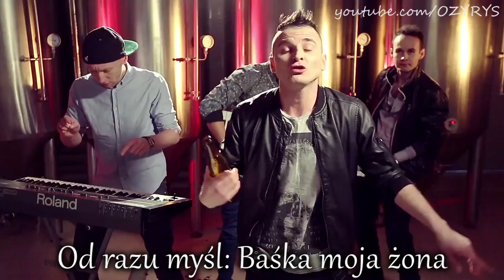Milano ft. Andrzej Duda & Zbigniew Stonoga & @Robert_Maklowicz- Minister Barbara (Ozyrys Remix)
Film nie ma na celu nikogo urazić! ;)